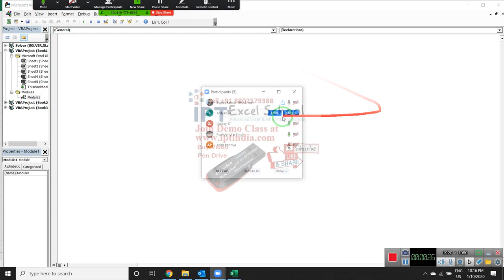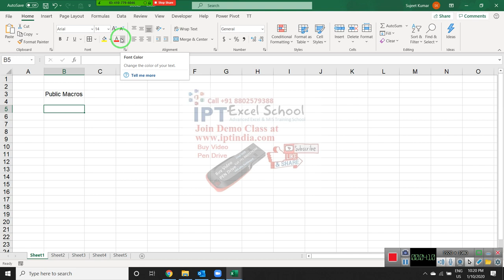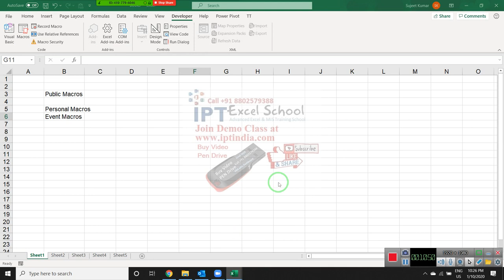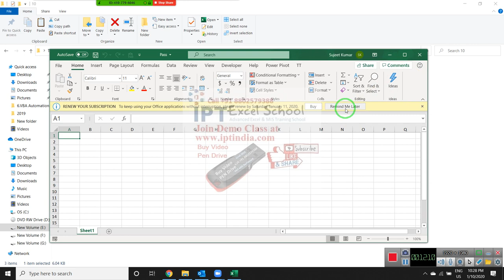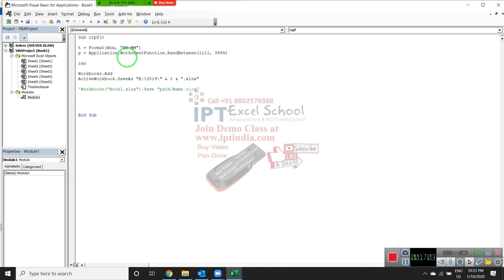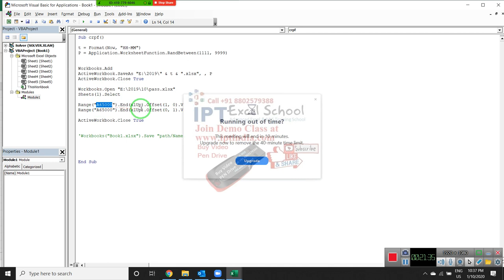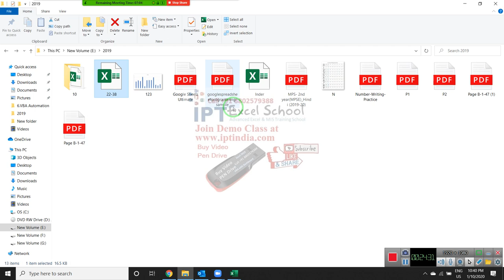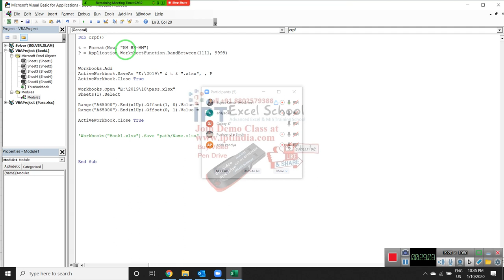Excel Macros Programming in Hindi